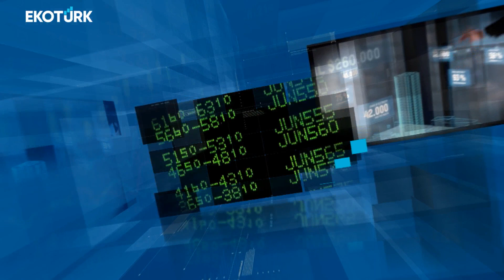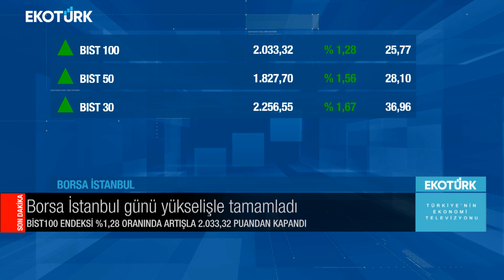Ana Haber | Özkan Karaca | Cihangir F. Saatçioğlu | Ali Çağatay | 07.01.2022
Ana Haber'de Ali Çağatay'ın bugünkü konukları; Özkan Karaca ve Cihangir F. Saatçioğlu oldu.